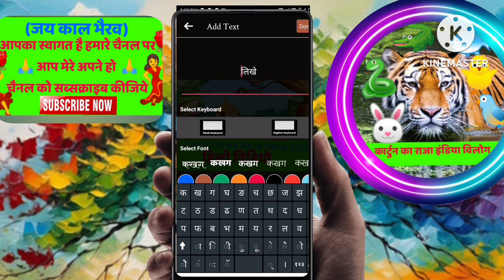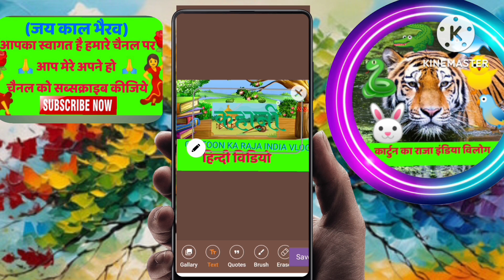Thumbnails Kaise Banaye😲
Font 👇     • how to add custom font...  ​

Your Queries -
youtube thumbnail
thumbnal
youtube per thumbnail kaise banaen
thumbnail kaise banaya jata hai
thumbnail editing
youtube par thumbnail kaise banaen
youtube mein thumbnail kaise banaen
pixellab editing
thumb nail kaise banate hain
thermal kaise banaen
youtube channel thumbnail kaise banaen
youtube me thumbnail kaise banaye
thumbnail kaise banta hai
youtube thamble editing
thumbal kaise banaen
youtube par thumbnail kaise banate hain
thumbnail kese banate he
tamil kaise banaen
thumbnail banane wala app
youtube thamel kaise banaye
youtube video ka thumbnail kaise banaen
how to make thumbnail for youtube
youtube per thumbnail kaise banate hain
apna thumbnail kaise banaen
thumbnail banana kaise sikhe
pixel app se thumbnail kaise banaen
how to create thumbnail
youtube ka thumbnail kaise banate hain
thumbnail kis app se banaen
thumbnail kaise edit karen
thumbnail app
youtube par thumbnail kaise lagaen
thumbnail kaise banaen youtube per
youtube tumble kaise banaen
thambel kaise banta hai
humble kaise banaen
acha thumbnail kaise banaye
youtube par thumbnail kaise banaye
thumbnail banana
pixellab thumbnail editing
video mein thumbnail kaise banaen
youtube video ke liye thumbnail kaise banate hain
youtube mein thumbnail kaise banate hain
thumbnail banane ka tarika
youtube video thumbnail kaise banaen
youtube video ke liye thumbnail kaise banaen
video thumbnail
pixellab

technicalyogi​thumbnail Kaise banaen logo bhi banaenअगर नी बना तो चैनल डिलीट कर दुगा youtuber साले पागल बनाते है

cartoon# ka raja india vlog
thumbnali kase banane

hindi thumbnail

create youtube thumbnail with canva
how to make a youtube thumbnail with canva
how to use canva for youtube thumbnail
youtube thumbnail tutorial canva
thumbnail maker
youtubethumbnailkaisebanaye
Manojday